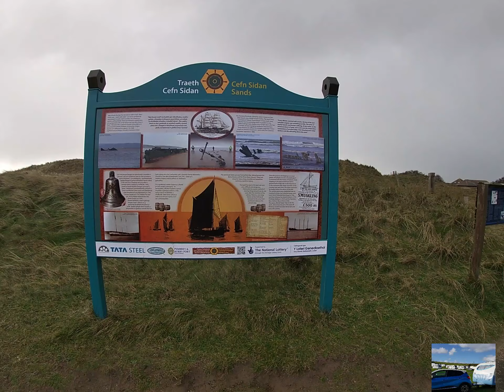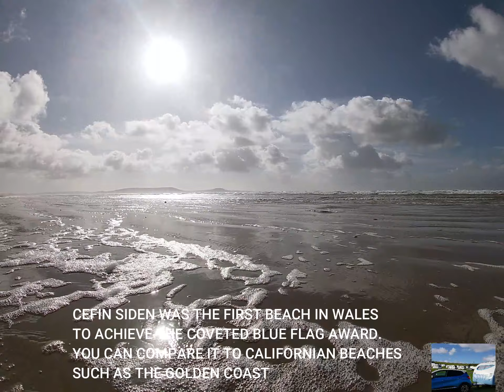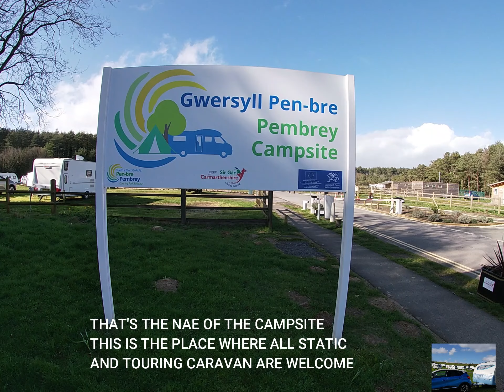Drugi wyjazd przyczepą kempingo do PEMBREY COUNTRY PARK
Pembrey Country Park to jedna z głównych atrakcji Walii, która zapewnia unikalne połączenie wybrzeża i wsi. Usytuowany na terenie 500 akrów lasów i ośmiu mil złotych piasków, mamy wszystko, aby zapewnić idealny rodzinny dzień, weekendowy wypoczynek na kempingu lub relaksujące wakacje w idyllicznej okolicy.

Pembrey Country Park is one of Wales’s Top Visitor attractions providing a unique blend of coast and countryside. Set inside 500 acres of woodland and alongside eight miles of golden sands, we've got everything to provide a perfect family day out, weekend camping break or a relaxing holiday in idyllic surroundings.